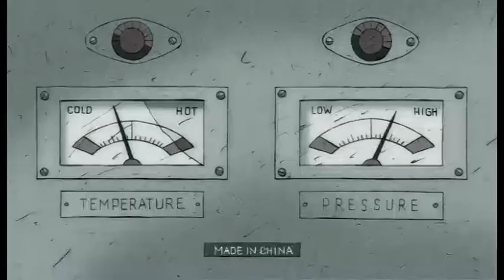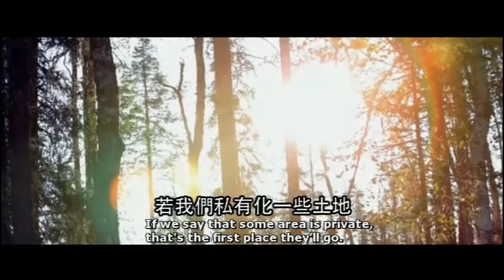歐洲短片節 - 靜宜大學 EU Short Film Festival - Providence University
10 films from 10 countries, including Estonia, Finland, France, Greece, Hungary, Ireland, Latvia, Portugal, Romania and United Kingdom, have been selected by the European Film Academy to be shown during the first edition of the EU Short Film Festival in Taiwan.

Screening begins at 18:30.

12/10
 - 超人，蜘蛛俠或蝙蝠俠 / 羅馬尼亞, 紀錄片, 11 mins
 - 聖安東尼節的早晨 / 葡萄牙, 劇情片, 25 mins
 - 框架之外 / 希臘, 實驗性, 10 mins
 - 漿果之罪 / 芬蘭, 紀錄片, 19 mins
 - 超越的回歸 / 英國, 劇情片, 25 mins

12/11
 - 兩顆心 / 愛爾蘭, 劇情片, 17 mins
 - Villa Antropoff / 拉脫維亞 / 愛沙尼亞, 動畫, 12 mins
 - 野獸 / 匈牙利, 劇情片, 20 mins
 - 兩艘船 / 法國, 劇情片, 30 mins
 - 明天會更好 / 法國, 劇情片, 16 mins

12/10
 - Superman, Spiderman or Batman / Romania, Documentary, 11 mins
 - Morning of Saint Anthony's Day / Portugal, Drama, 25 mins
 - Out of Frame / Greece, Experimental, 10 mins
 - How to pick berries / Finland, Documentary, 19 mins
 - Back of Beyond / UK, Drama, 25 mins

12/11
 - Two hearts / Ireland, Drama, 17 mins
 - Villa Antropoff / Latvia / Estonia, Animation, 12 mins
 - Beast / Hungary, Drama, 20 mins
 - Two ships / France, Drama, 30 mins
 - Tomorrow will be good / France, Drama, 16 mins